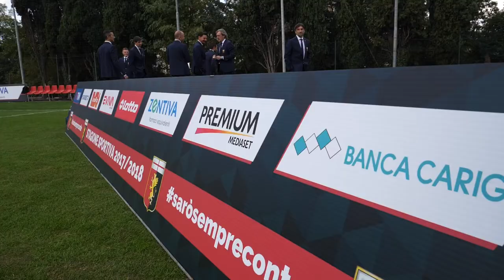Backstage foto ufficiale squadra 2017/2018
Regia e montaggio: Marco Bertani
LMStudios.it
per Genoa CFC